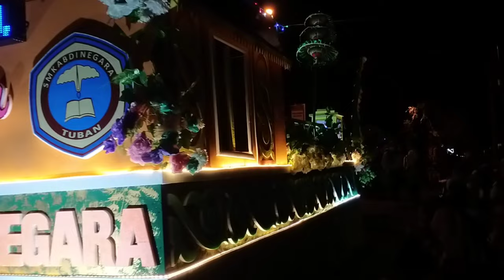Tuban's Night Carnival - A Thrilling Experience#tuban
Tuban's Night Carnival - A Thrilling Experience
Night Carnival at Tuban
Tuban night
Seniman tuban
Tuban specta night carnival
Tuban Caanival
kabupaten tuban
tuban night carnival
tuban night karnival
tuban night carnival terbaru 2022
tuban night karnival 2022
carnival tuban terbaru 2022
tuban spekta night carnival
tuban spekta karnival 2022
carnival di tuban
karnival di alon alon tuban
karnival di tuban kota
tuban carnival 2022
tuban carnivalcarnival di alon alon tuban
tuban kernival terbaru 2022
tuban night carnival live